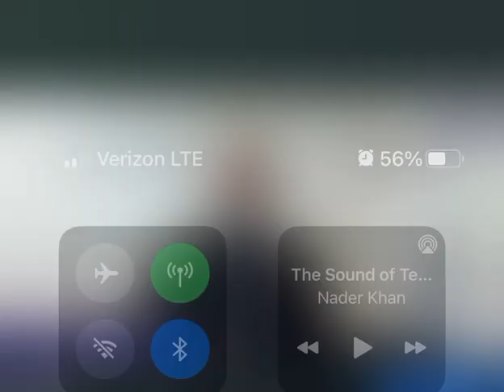An Interview with Brother Al-Hajj Mauri Saalakhan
In this short interview we touched on an important topic - the people of our nation want to return to their humanity and we have the solution for that.

El-Hajj, Mauri began by reading the words of the great American Martyr for God - Malik El-Shabazz (Malcolm X) and then we entered our discussion about Trump and the current state of the US.

Caught a bit off guard, I had to find something to read impromptu rom my book, “Message to the White Man in America” - but I feel it was a good selection.

I find it important to state here that I do not necessarily agree with the political statements of my interviewer. I believe that, despite the reality of former President Donald Trump using his political career to launch his own media outlet and the like, every POTUS since at least Bill Clinton has monetized their time spent in office. What is more, many of them have made money making careers out of their politics which their friends and families have continued to benefit from.

I felt there was no need to be contentious in the interview as that would detract from both the message and purpose - but it is still important to clarify since I am sharing this myself.

I hope that you enjoy the interview, find benefit and join the discussion in the comments section.